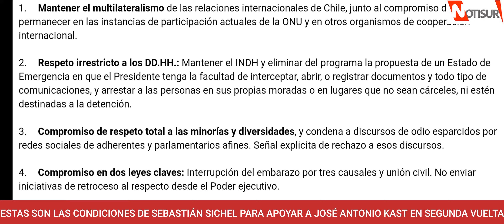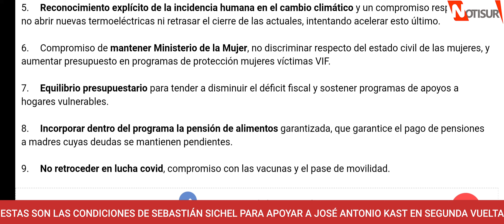Estas son las condiciones de Sebastián Sichel para apoyar a José Antonio Kast en Segunda Vuelta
Carta de 9 puntos del excandidato presidencial de Chile Podemas +.